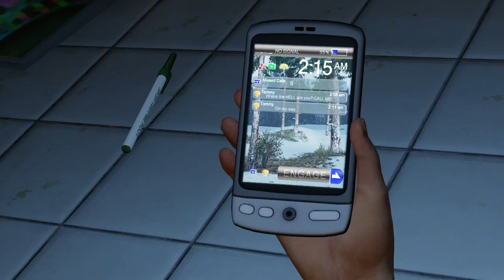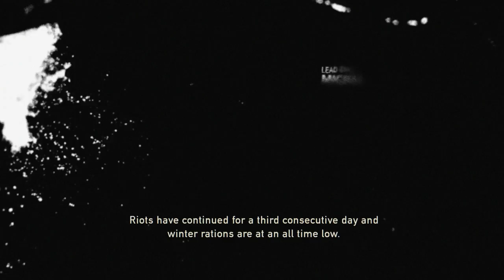The Last of Us - (PS3) New Game + (Part 01)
Along with my Ni No Kuni long play, I decided I'd also do a "The Last of Us" long play as well.

I finished the game Very Early Monday Morning (December 14th), so I decided I'd record me doing a NG+ playthrough of the game.

Doing a NG+. I should be able to fix MANY of the mistakes I made in the 1st playthrough. I know I already improved as some parts i died MULTIPLE times on.

Example: Around 1:36:00 I died a lot during my 1st playthrough.
This time, I got smarter and combo'd throwing the bottle with a molotov, killing most of the clickers fast.

The game was recorded using my Elgato Game Capture HD.
Since the game is only 30 fps, I unchecked the 60 FPS option (of course).

I did record a commentary while I was playing, but this one I'm Uploading. This is the Non-Commentary Upload.
I might upload it with it (unlisted and linked in the description) in the future to see if people care for my commentaries while I play or not.

I might say random things, point out things people might not think about, might make possible comments about something that might happen later, etc. (I did in Part 01.)

The next part runtime is about 2 hours 39 minutes so I most likely will break that up into 2 parts.

In Part 02 and Part 03 (not uploaded yet), I many times didn't talk or make comments as I was focusing.